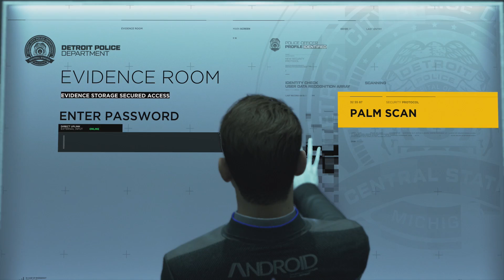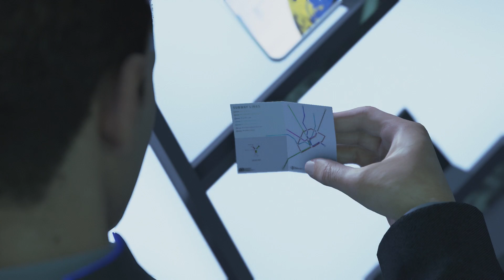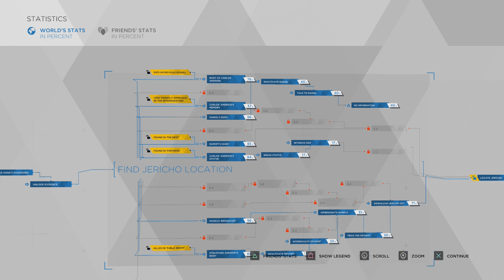Detroit: Become Human PS4 Walkthrough 28 (Last Chance, Connor)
Detroit: Become Human PS4 Walkthrough 28 (Last Chance, Connor) Full HD 1080p

My System Config:
Processor : Intel i7 8700k @4.80 GHz
Motherboard : ASUS STRIX Z370-E
RAM : G.Skill RipJaws V DDR4 32GB @3200Mhz
GPU : Zotac GTX 1080ti AMP Extreme
PSU : Corsair HX850 Platinum
Cooler : Corsair H115i
Chassis : CoolerMaster Stryker
Key Board : Logitech G510 Gaming Keyboard
Mouse : Logitech G402S